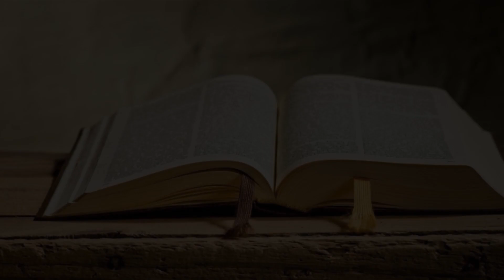Apakah Benar Alkitab Mengajarkan Pembunuhan I Jesus Christ for Indonesia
Saudara kali ini saya ingin mengklarifikasi kesalah pahaman atau kesalah mengertian yang terjadi di Antara beberapa saudara/I muslim tentang Alkitab yaitu kitab sucinya Elohim. ada beberapa orang muslim yang saya temukan di dalam facebook, mengatakan bahwa kitab sucinya orang Kristen itu salah, karena disitu mengajarkan tentang pembunuhan.

Saudara saya mau mengklarifikasi kesalah mengertiaan hal diatas. itu sebenarnya Elohim sang pencipta langit dan bumi tidak pernah mengajarkan umatnya utuk membunuh. Yang Dia lakukan sebenarnya adalah Dia memakai umatNya sebagai alat untuk menegakan keadilanNya, menyatakan kekudusanNya, menyatakan kemahakuasaanNya di muka bumi ini kepada bangsa-bangsa yang memberontak terhadap dia, kepada bangsa-bangsa yang melawan Dia.

Dia akan melakukan penghakiman atas seluruh bangsa, siapapun dan bangsa manapun yang melawan Dia, Dia akan menegakkan keadilanNya di atas bumi ini terhadap bangsa tersebut. Dan dia akan memakai umatNya sebagai alatNya, Dia bisa pakai siapa saja.

Saudara saya mau pastikan disini bahwa Elohim tidak pernah mengajarkan untuk membunuh, Dia memakai manusia sebagai alat untuk menegakan keadilanNya di muka bumi ini. Dan hukum yang Dia miliki yaitu moralNya Elohim, Dia perkenalkan kepada umatnya “ Jangan membunuh”. Itu bunyi dari salah satu hukum Elohim, itu adalah moralNya Elohim, Dia tidak pernah melawan diriNya sendiri, Dia tidak pernah melawan firmanNya sendiri.

Jadi saudara jangan salah paham lagi, Alkitab tidak pernah mengajarkan untuk membunuh. Kalaupun anda pernah membaca ada umat Israel diperintahkan untuk membunuh suatu bangsa itu bukan umat Israel yang membunuh, tetapi Elohim sendiri yang mau melakukan itu, dan memakai umat Israel. Semoga ini bisa membantu menghilangkan semua kesalah pahaman dan kesalah mengertian tentang ayat-ayat tersebut di dalam alkitab.

Bapa sorgawi memberkati kita semua- shalom